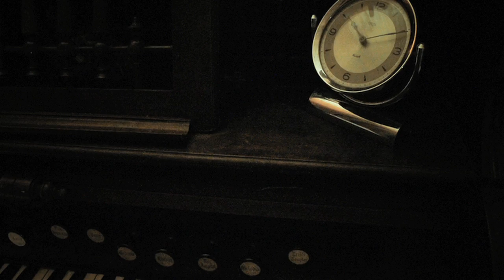Sean McMahon's Western Union - Open Book, 8 Track Shack Sessions